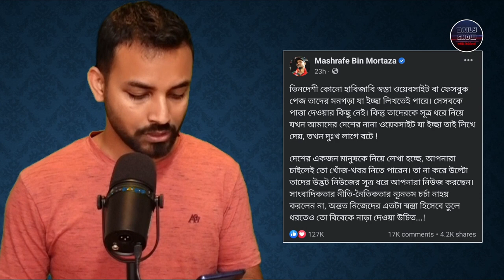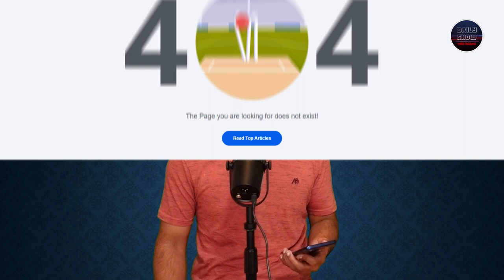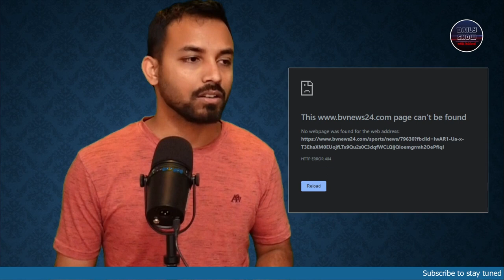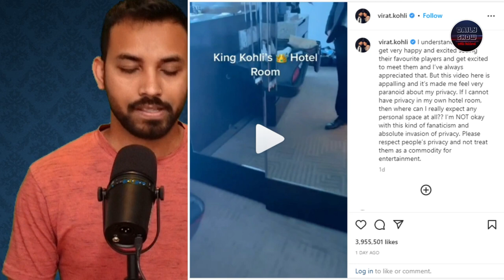532 | ভিরাট-আনুশকার হোটেল কক্ষ, প্রীতম-শেহতাজের গায়ে হলুদ, মাশরাফির সম্পদ, মিডিয়া ও প্রাইভেসী